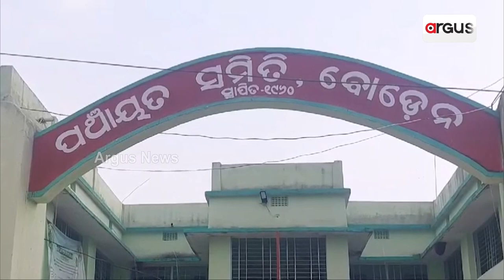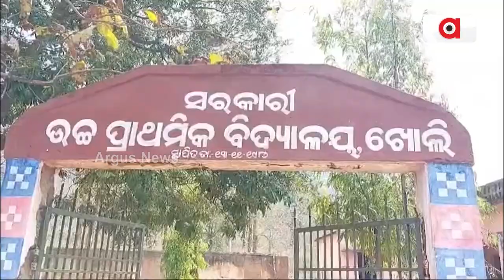ଦୁର୍ଗମରେ ବିଜୁ ସେତୁ ପ୍ରହସନ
ଛୁଇଁପାଣି ଭୂଇଁପାଣିକୁ ଇନ୍ଦ୍ର ନଦୀ ଚିନ୍ତା। ନଦୀ ଉପରେ ହୋଇ ପାରୁନି ପୋଲ । ଯାତାୟତରେ ସମସ୍ୟା ଭୋଗୁଛନ୍ତି ଅଞ୍ଚଳବାସୀ। ଦୁର୍ଗମରେ ବିଜୁ ସେତୁ ପ୍ରହସନ ।